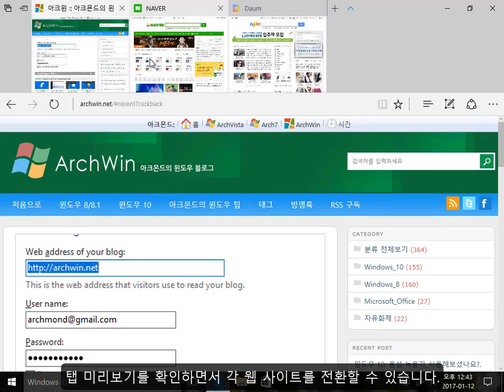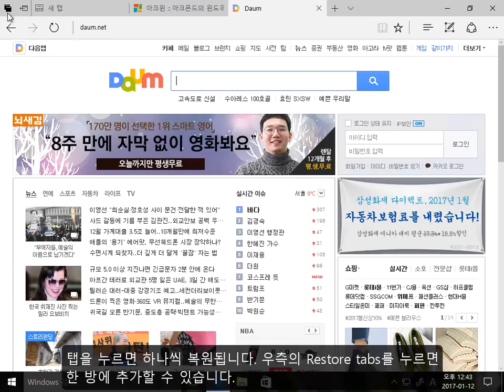Windows 10(Build 15002) Edge Updates: Tab preview bar